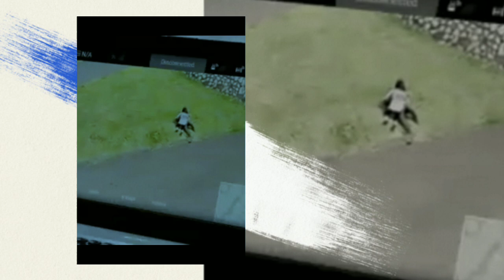FULL TRAILER CINTA SETELAH CINTA SCTV MALAM INI 8 DESEMBER 2022_ FULL EPISODE